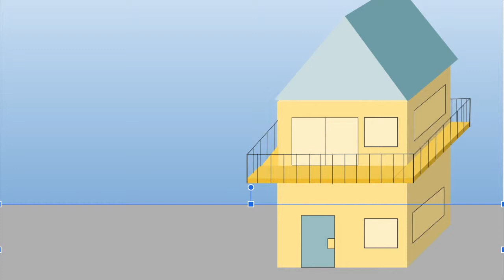Holiday House - Vector Drawing with Google Drawings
Another vector drawing made with Google Drawings.